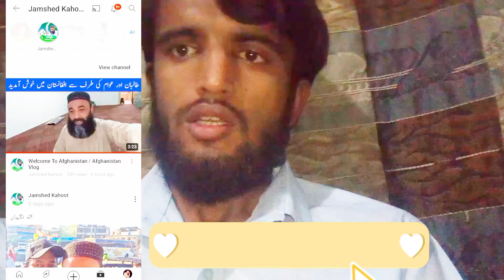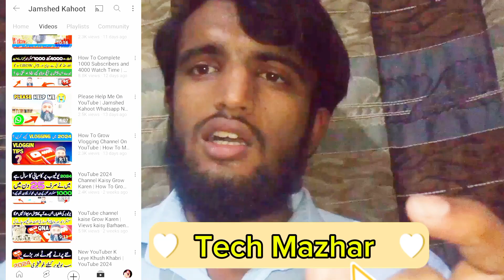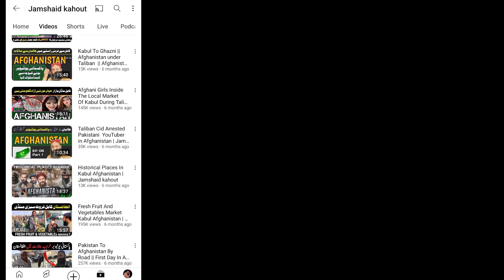In 30 Days Only 2K Subscribers Completed how?How channel viral secret setting